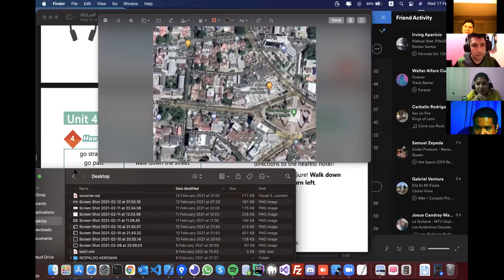Ingles Corporativo-Videoconferencia #18. How to use imperatives. Part 2